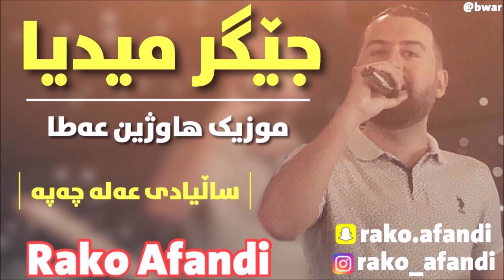jegr Media 2018 Track 6 Shaziiii W Xoshtrin Gorani Snap Chat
بینه ری نویترین به رهه می هونه رمه ندان بن ته نها له یوتوبی ڕاکۆ ئه فه ندی ( کاروان خه باتی ، ئارام شه یدا ، ڕێبواری مه لا زاده ، شاباز زه مانی ، ئه حمه د خه لیل ،  ئاوات بۆکانی ، نێچیر هه ورامی ) سه بسکرایبمان بکه ن و به رده وام بینه ری نویترین کاری هونه ری و دانیشتنه کان بن